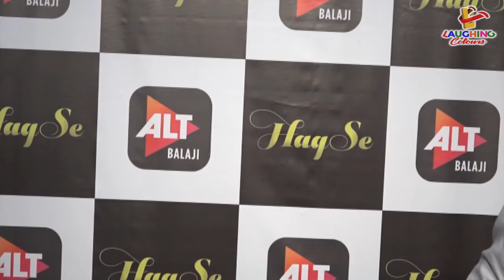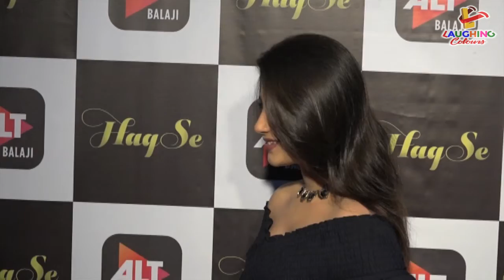Karishma Sharma Surveen Chawla Many Celeb Special Screening Upcoming Webseries Haq Se